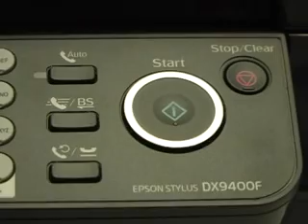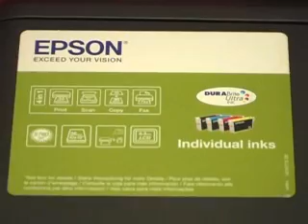Epson Stylus DX9400F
Na test nam je stigao novi Epsonov All-in-One uređaj sa oznakom Stylus DX9400F. Reč je o prvom inkjet multifunkcijskom uređaju ove japanske kompanije koji u sebi ima i fax modul. Time je njegova upotrebljivost dodatno povećanja, pogotovo u manjim preduzećima. DX9400F ne samo da brzo štampa crno-bele i kolor materijale, već ima i deo za skeniranje, odnosno samostalno kopiranje. Ove dve funkcije, kao i slanje putem faksa većeg broja stranica veoma je jednostavno zahvaljujući automatskom fideru smeštenom iznad skenera.